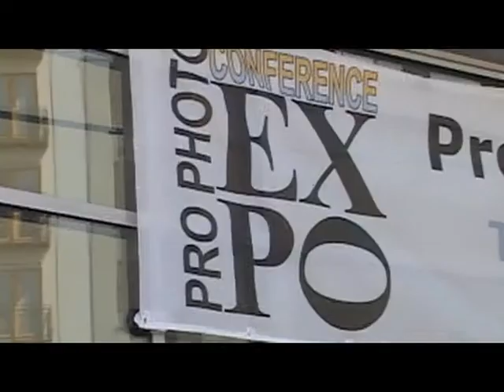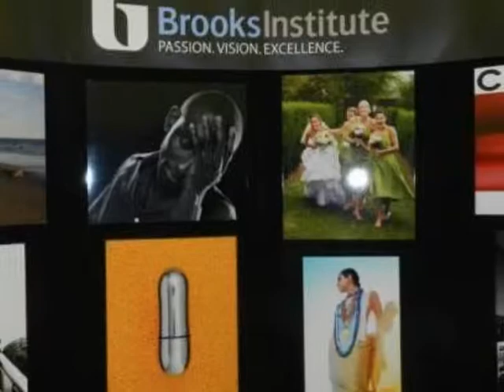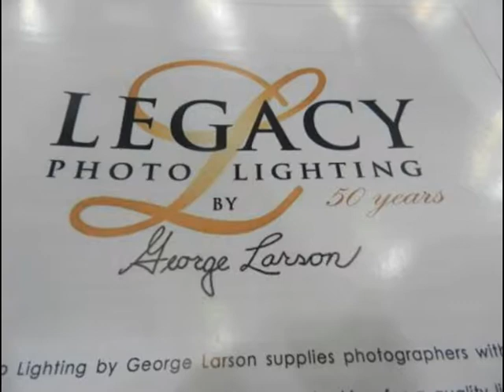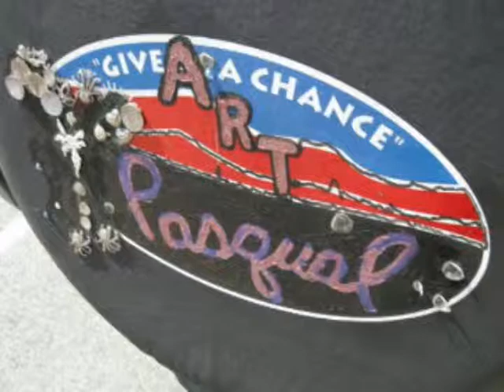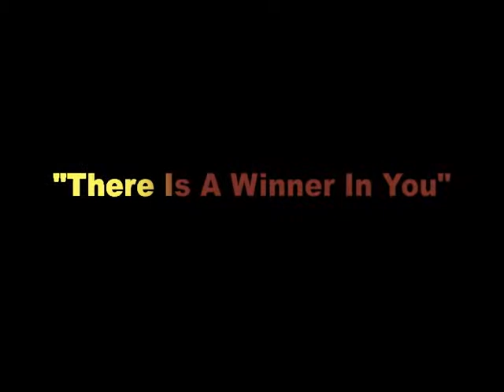Pasqual's Eye On The Arts - Photo Expo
Pro Photo Expo and Conference In Pasadena.
Photographer/Artist J. Pasqual Bettio F.R.P.S. hosts program features
George Larson from Legacy Photo Lighting
Bill Thomas, Brad Levin, The Levin Company Terry Tuggle H & H Color Lab Roger B. Daines Professional Photographers of CA